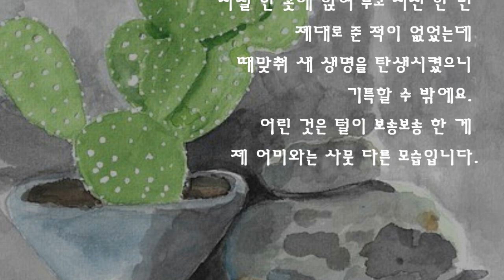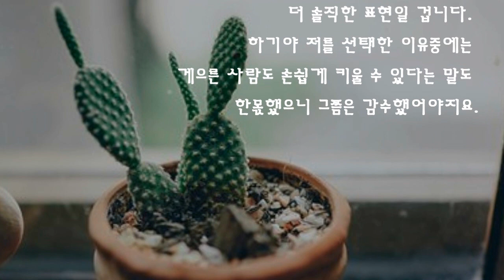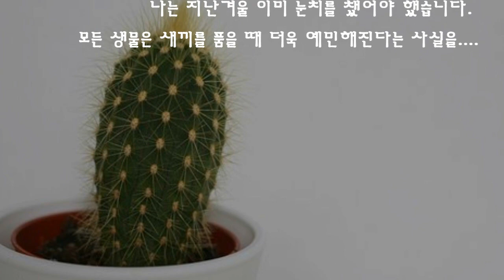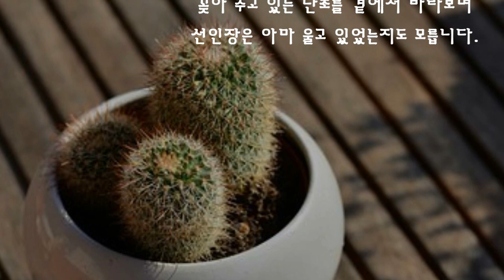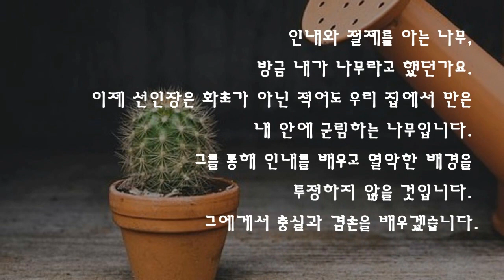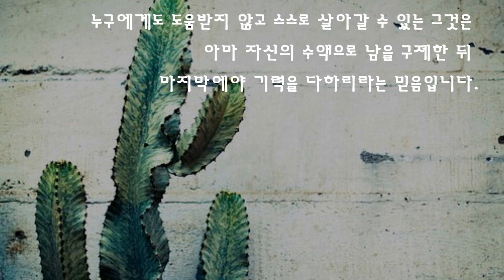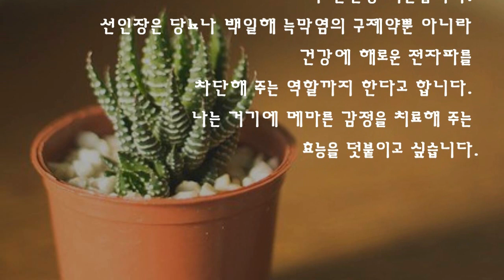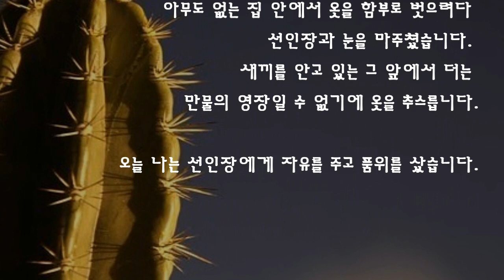[수필낭독01] 선인장 - 김정숙 作 (2019 사임당 문학상 수상작)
2019 사임당 문학상 수상작인 김정숙님의 '선인장' 수필낭송을
사랑하는 종숙언니 그Leeum님 께 드립니다. ^^
선인장 - 김정숙 지음/스타리 낭송/라빵 영상편집